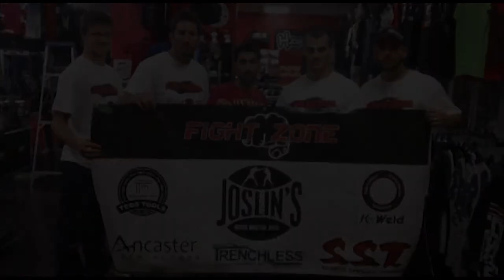Hamilton, Ontario MMA'er Ryan Dickson (Team Joslin) defeats Brett Biederman - Thanks sponsors!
- Ryan Dickson (Team Joslin) defeats Brett Biederman by 1st round armlock in August, 2011. Thanks to all of our great sponsors, Tegs Tools, ancaster dental, k-Weld, trenchless utility equipment, S.S.T and the Fightzone.